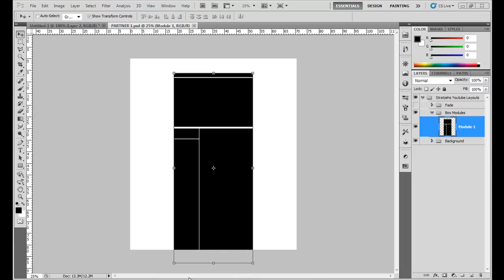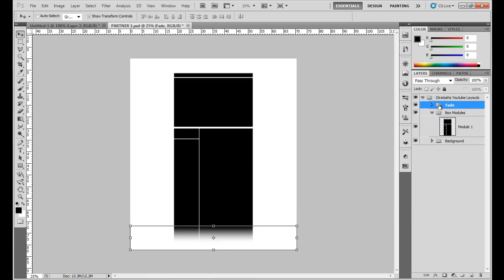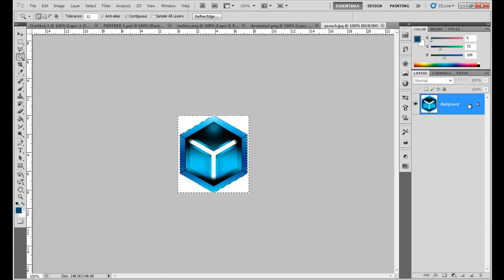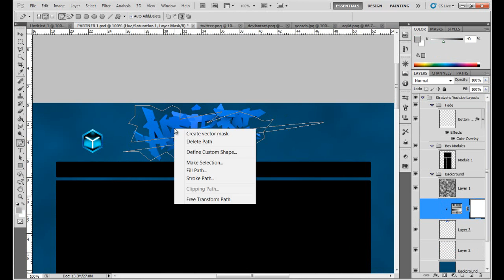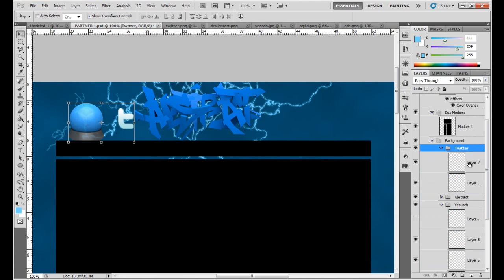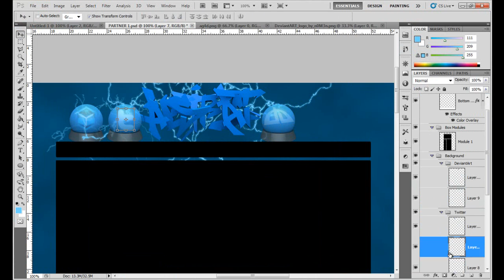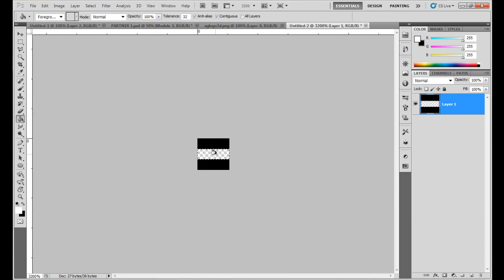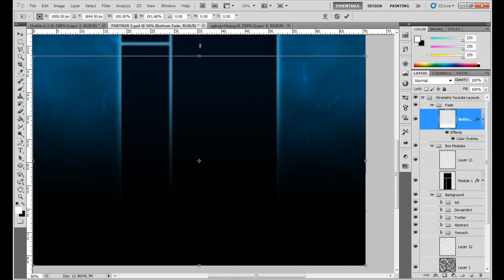AbstractGraffiti BG Contest Entry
SORRY IT'S SO LATE!!! I UPLOADED IT LAST NIGHT AND THE SERVER REJECTED THE FILE!
Hope you like it though :)

Song: Clockwork Hearts by FeintDnb